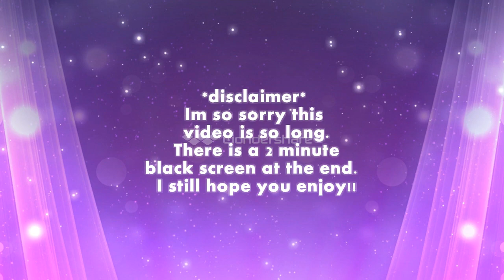What I got for Christmas 2014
Like this video if you made it to the end!